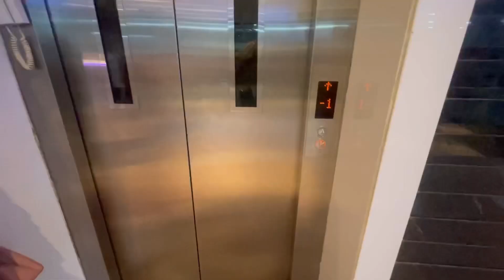ep94 Nanad bhabhi ka rishta kabhi khata kabhi Mitha@deepalivlogs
Ye vlog bohot hi mazedar hai hope aap sabhi enjoy karenge nanad bhabhi ki Jodi ko .hmne bohot masti Kari ghumne Gaya khub enjoy kiyA#deepalivlogs familyvlog centralmall nepaltrip maykavlog nahibhabhi nanadbhabhi bihari proudindian #2023